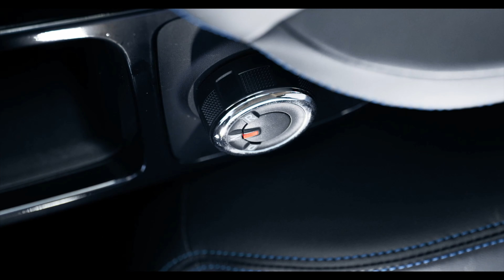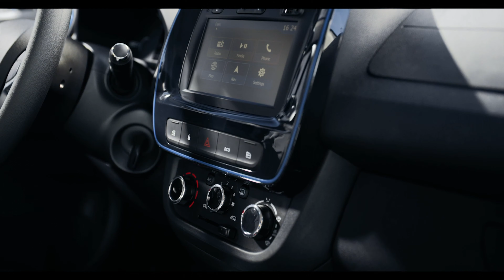This Budget-Oriented Electric Car Could Make BIG Waves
We cover a lot of expensive, high-end cars on this channel... but over in Europe yesterday, Renault (or rather its budget brand Dacia) unveiled a car we think will make big waves.

100% Kiwi % 50% Community Owned